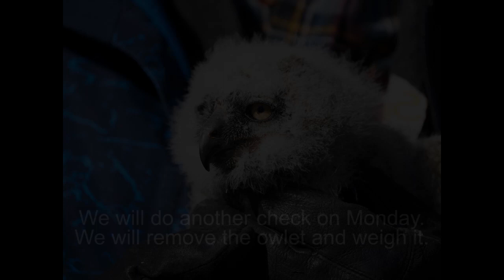Reuniting a great horned owlet with its family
Remember the great horned owlet that fell out of its nest high up in a pine tree earlier this week?

Well, we tried to reunite it with its family this weekend.

And now we wait, watch and see if our efforts were successful. If not, it's time to Plan B.

Thanks to local arborist Katie Breukers for helping us out and to photographer Mike Pace for the photos.